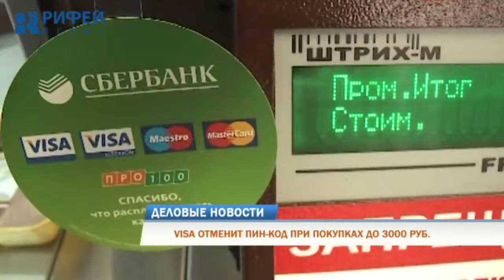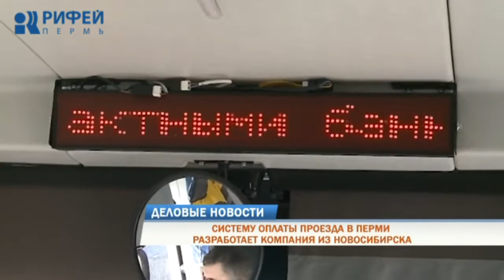Деловые новости 11.03.2019